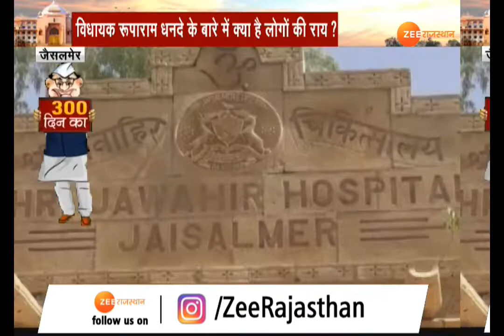MLA report card from Jaisalmer sabha seat in Jaisalmer Rajasthan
जैसलमेर : एमएलए के रिपोर्ट कार्ड में आज बात करेंगे जैसलमेर विधानसभा सीट की. । राजस्थान के सरहदी जिले के तौर पर जैसलमेर पष्चिमी इलाके की सीमा का निगेहबान तो है ही साथ देशभर में पर्यटन नगरी के तौर पर मशहूर है..